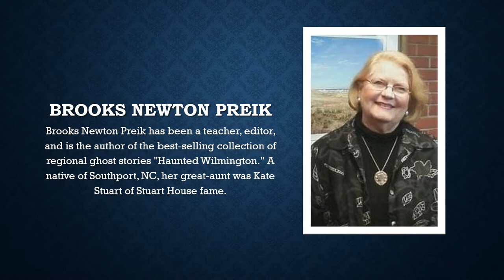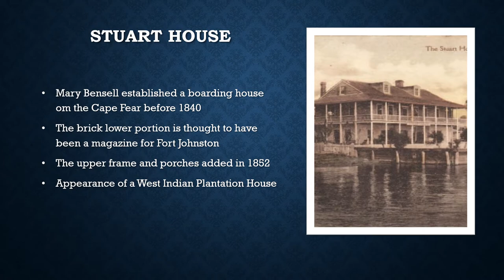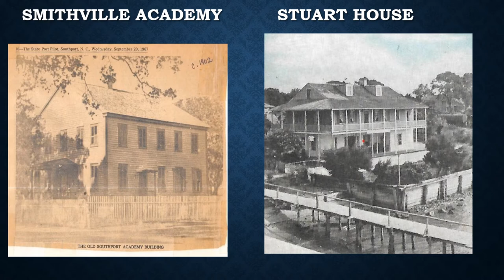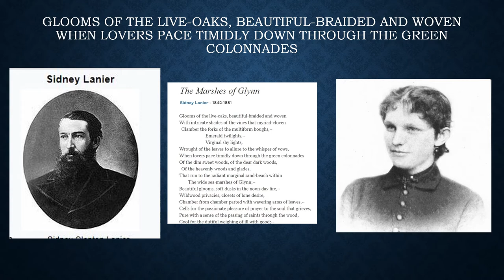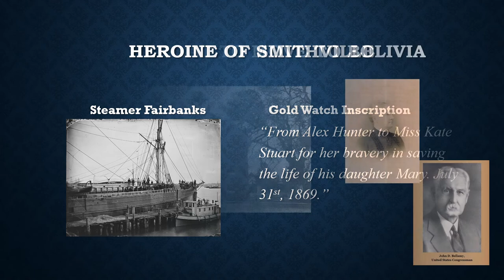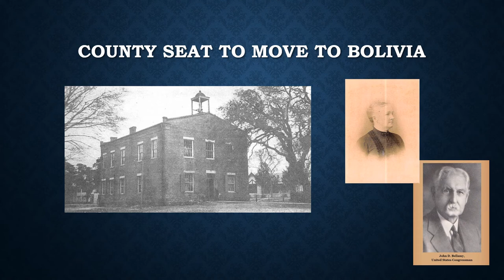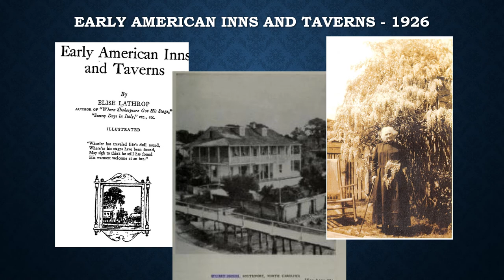Kate Stuart: Legendary Lady of the Lower Cape Fear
Learn about the life and times of Miss Kate Stuart (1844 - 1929).  Miss Kate's grand niece , author Brooks Newton Priek, describes her great aunt as "a patron of the arts, an educator, a leader in religious and civic affairs , an astute business woman, and an innkeeper par excellence."